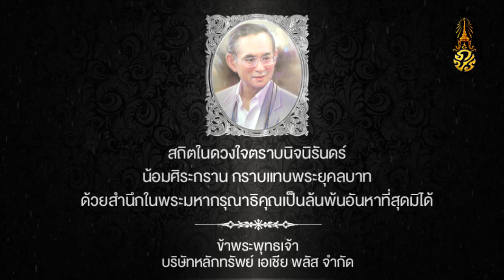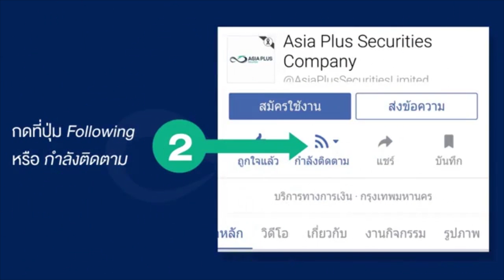LIVE ASP market talk 31/1/2017